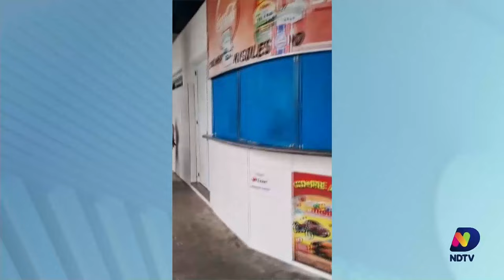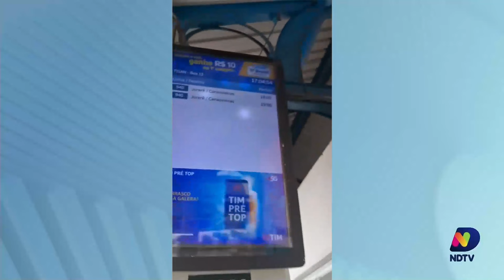Confira o quadro do Cacau Menezes desta segunda-feira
Aniversário de Floripa com Festas, Shows e Muita Emoção! Criciúma e Brusque na Final do Campeonato Catarinense 2024. Além disso, Danki Fight Show arrasa no Stage Music Park! Não perca os melhores momentos deste fim de semana agitado. Põe na tela, Amarelo!